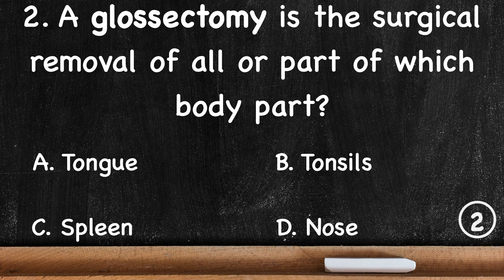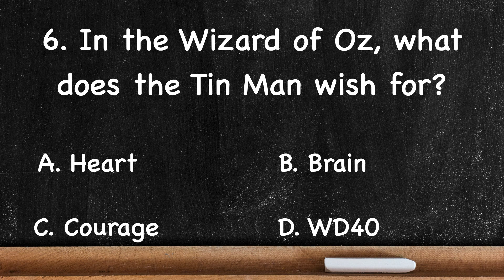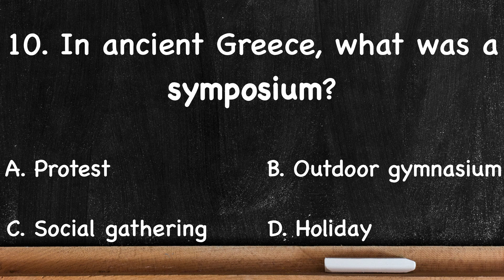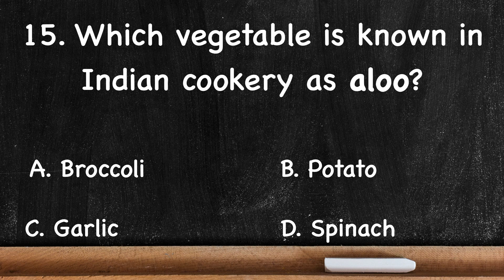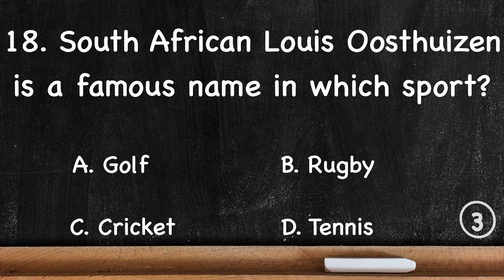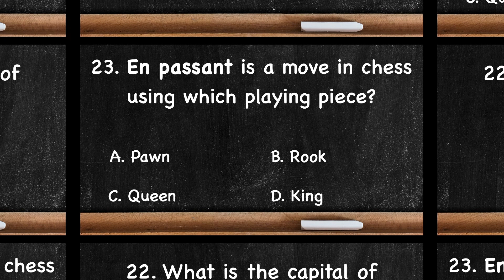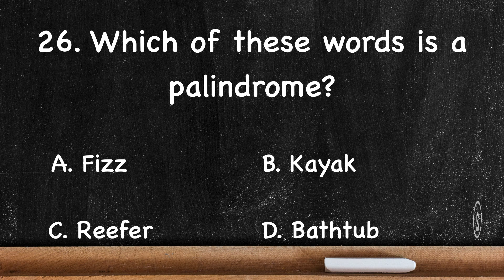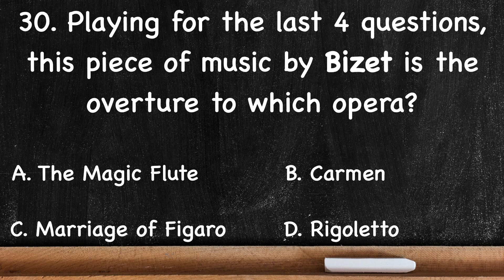General Knowledge Quiz - HARD, 30 questions , only 10 seconds to answer each. Difficult fast GK quiz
The last question is on classical music so listen carefully to the background music in the last 4 questions.

I do a few different style of quizzes with this one being the most difficult, it allows me to learn a few new things when researching some of the questions which I find very enjoyable.